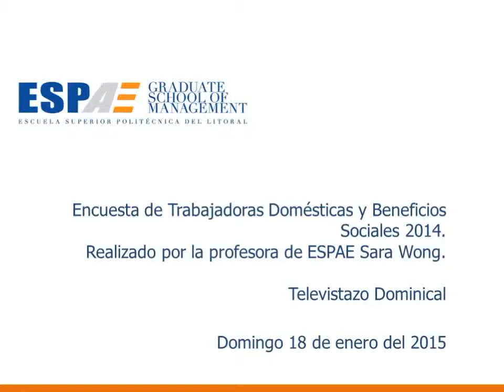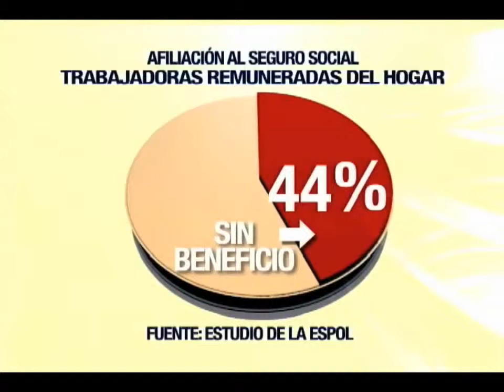Encuesta de Trabajadoras Domésticas y Beneficios Sociales 2014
Realizado por la profesora de ESPAE.ESPOL Sara Wong.

Reportaje de Ecuavisa Domingo 18 de enero del 2015. Televistazo Dominical